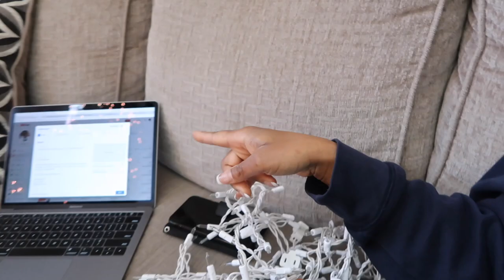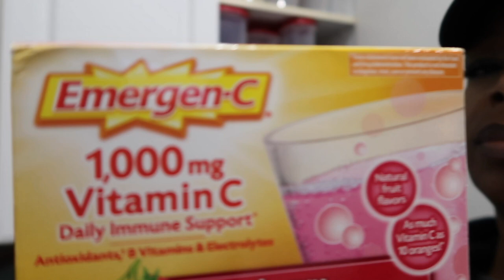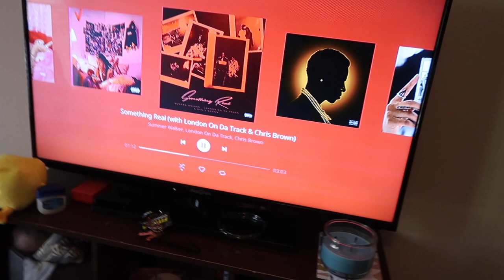VLOGMAS DAY 9 | HOW TO ORGANIZE A SMALL CLOSET | WHAT'S IN MY CLOSET?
VLOGMAS DAY 9 - CLOSET TOUR
WORKING WITH TOUGH TEENS